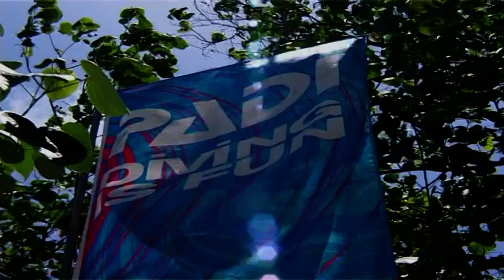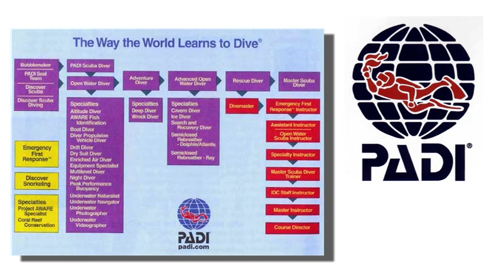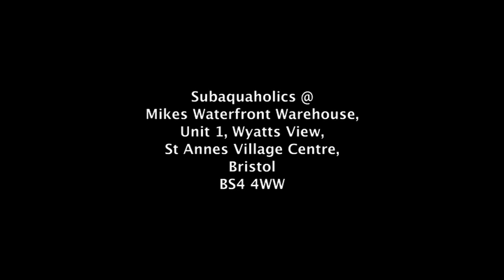Learn To Dive with Subaquaholics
A video introduction to diving from Subaquaholics Diving Store in Bristol, UK.